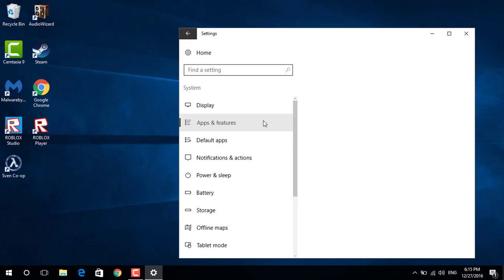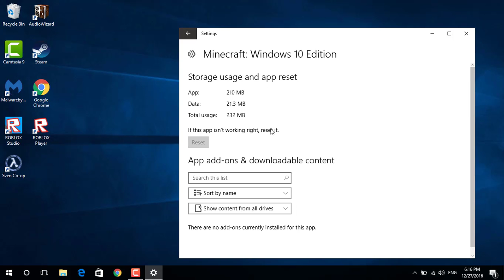HOW TO RESET MCPE WINDOWS 10!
How to fix all your problems / Remove all your Installed Resource packs

Hello guys, i welcome you to my new video :D

*If you wanna support me, click on the ads, it will help me a lot!.